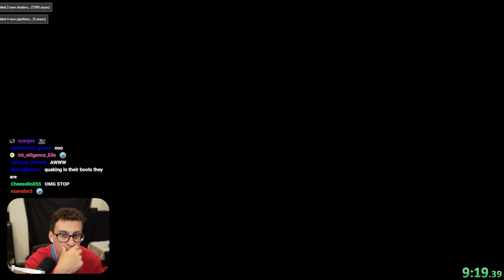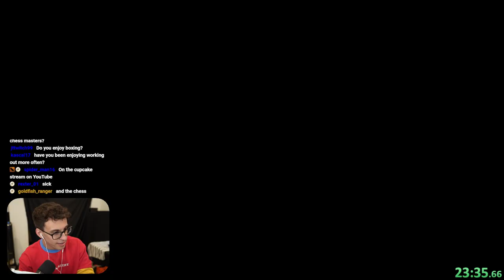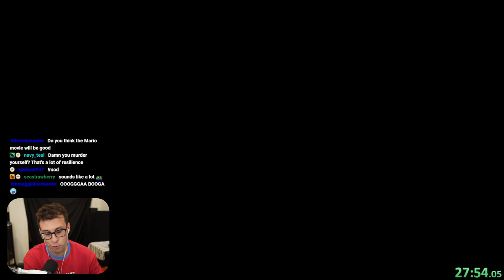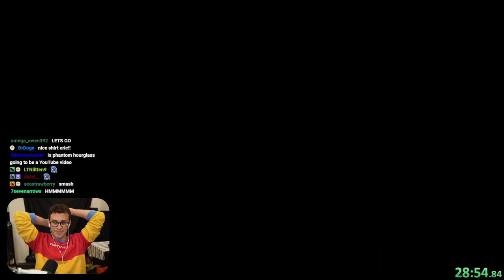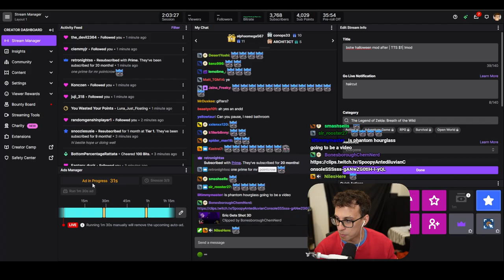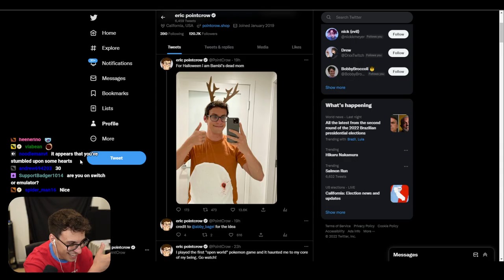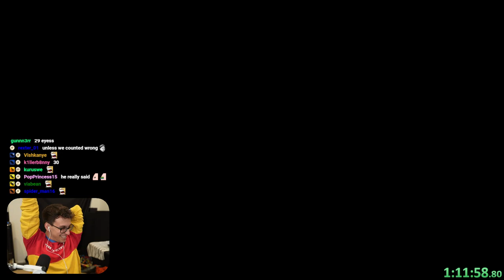I Played the Creepiest Breath of the Wild Mod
▶ MOD: The Halloween Haunt by Waikuteru and Sockpoppet